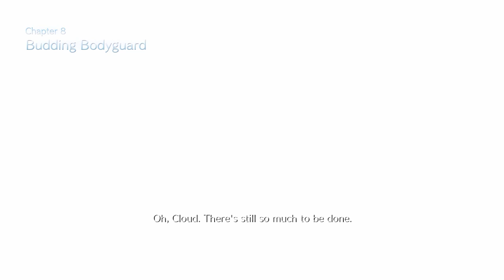Final Fantasy Vll Remake W/LONER Nation (MISS INNOCENT):)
In this episode we meet a new friend with all new skills and explore Sector 5 with her.